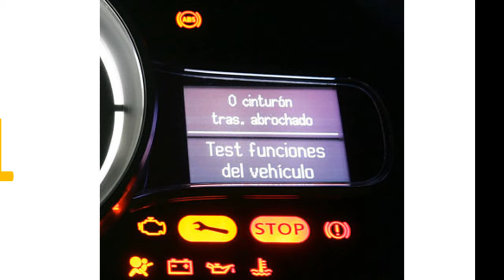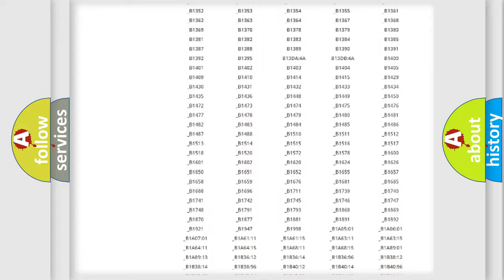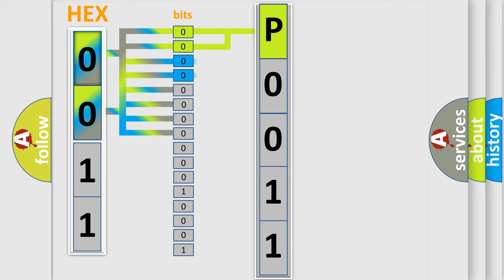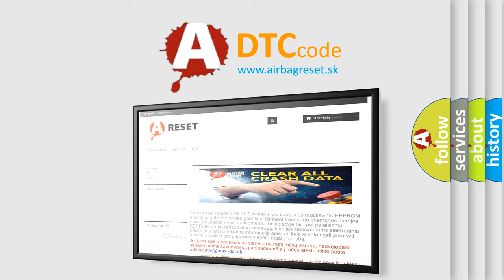DTC Mazda P0011 Short Explanation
Contents:
0:21 Basic DTC analysis according to OBD2 protocol standard.
1:48 Insight into programming
2:58 A diagnostically understandable description of the Diagnostic Trouble Code
3:05 Basic error definition

Make:
Mazda
Code:
P0011
Definition:
Pulse Width Modulated (PWM) Delivered Torque
Description: